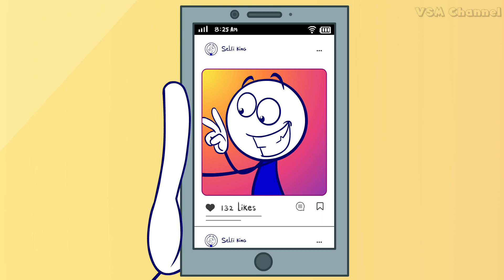Selfie Click Stickman Funny Short - Cartoon Funny Video - Funny Video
Stickman Funny Short, Selfi Click (EP-02)